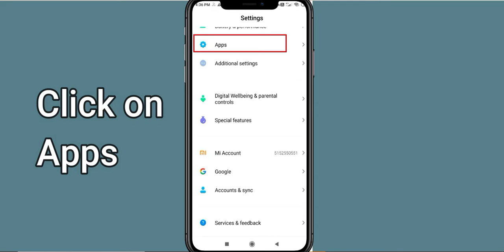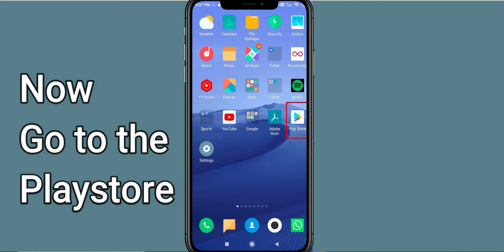"Fishdom" App Keeps Crashing Problem Solved Android & iOS - Fishdom App Crash Issue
In this video, you will learn How To Fix "Fishdom" App Keeps Crashing Problem Solved Android & iOS - Solve Fishdom App Crash Issue If you are facing same problem in your android mobile phone then it will help you to get rid of this issue.
So, let's fix Solve Fishdom App Crash Issue.